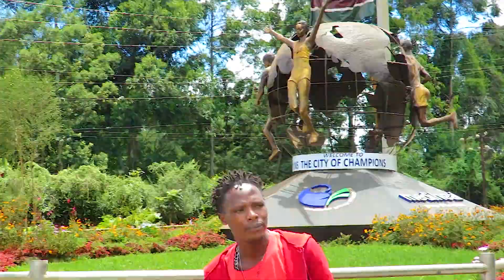INEOS MARATHON~ WYNESTAR KORIR OFFICIAL VIDEO_(SKIZA CODE_7634403)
I dedicate this song to all Kenyan Athletes who has Made our Country Proud, and Local Leaders who has Shown great support to Athlethes,and more so to Eliud Kipchoge as He Prepares for Eneos Marathon in Vienna Austria,May God Lead Him to Make History.
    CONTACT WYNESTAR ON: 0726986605